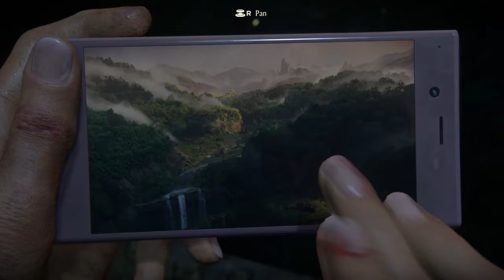Uncharted: The Lost Legacy™ PS4 Walkthrough Part 12 [720P] LIT🔥 LEGACY🌟